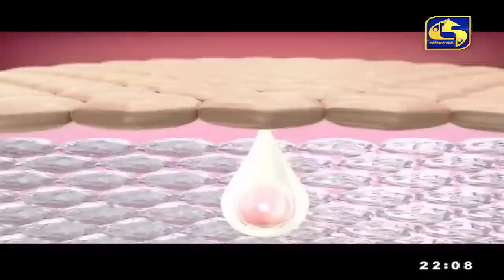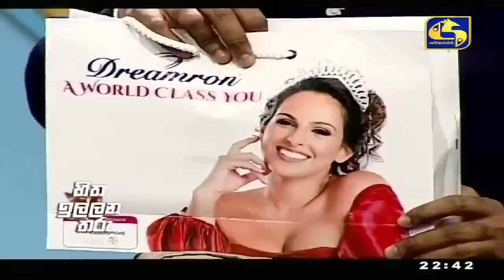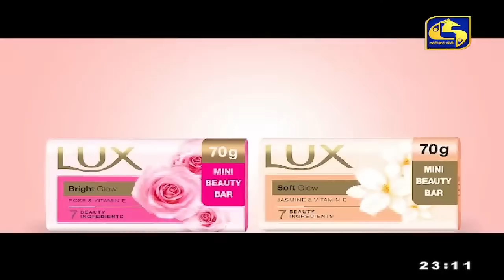🔴හිත ඉල්ලන තරු - HITHA ILLANA THARU - 2023-01-29